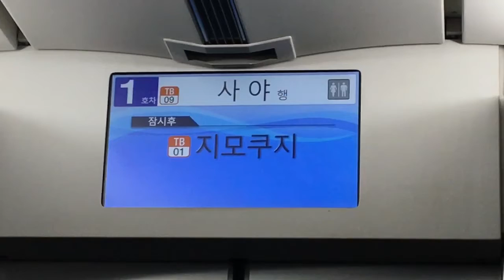特急佐屋行きまもなく甚目寺